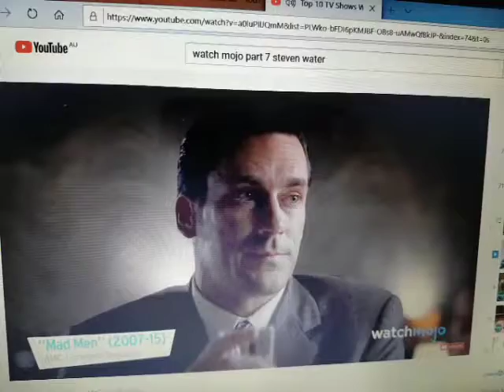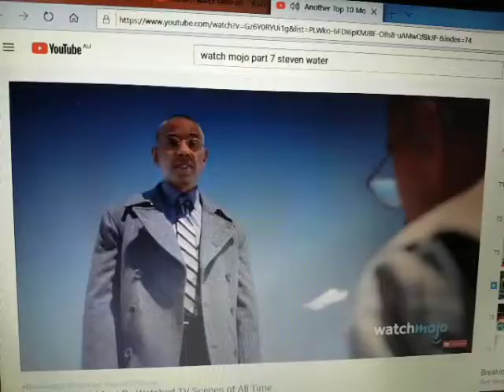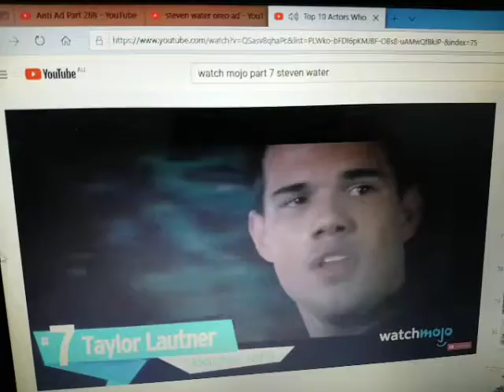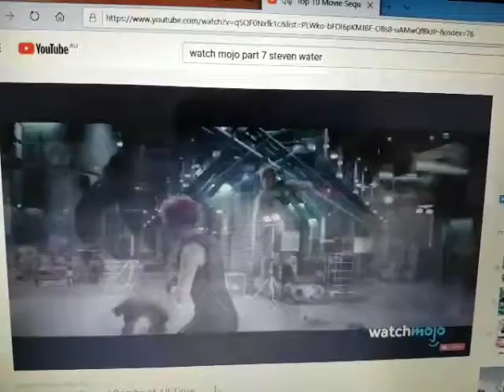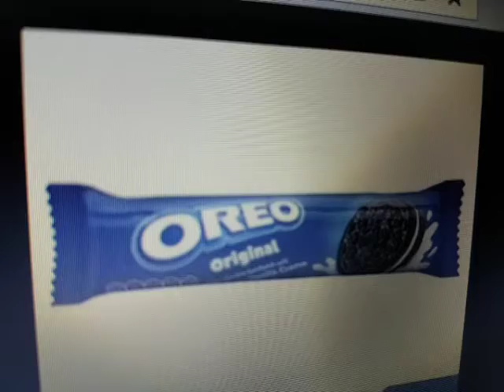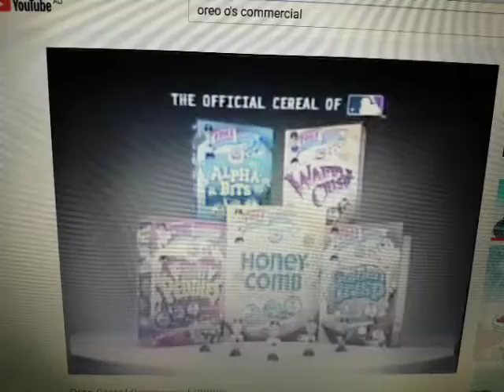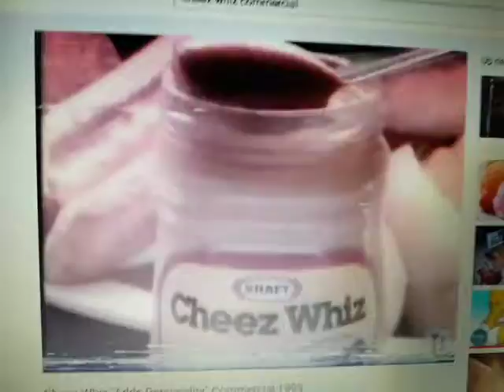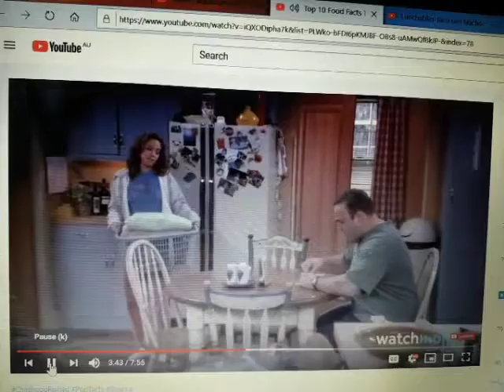Anti Ad Part 278